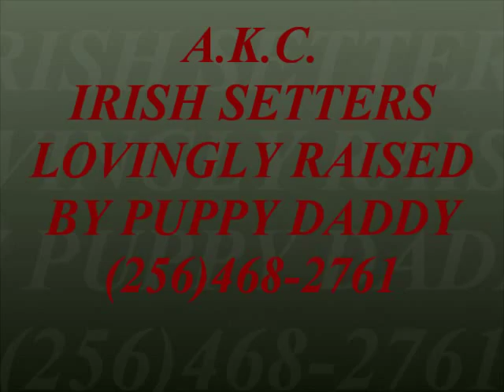Irish Setters Lovingly raised by Puppy Daddy of N. Alabama (256)468-2761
slideshow and video of Puppy Daddys Champion quality and Bloodline A.K.C. Irish Setters.  Pups to be born July 18th 2013 & ready late August 2013.